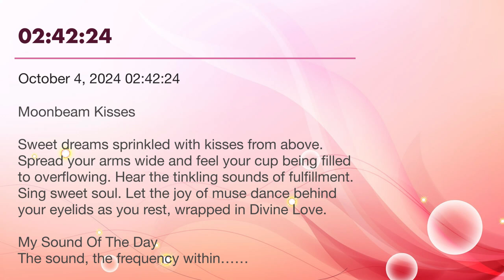ESOTD October 04, 2024 02:42:24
Moonbeam Kisses

Sweet dreams sprinkled with kisses from above. Spread your arms wide and feel your cup being filled to overflowing. Hear the tinkling sounds of fulfillment. Sing sweet soul. Let the joy of muse dance behind your eyelids as you rest, wrapped in Divine Love.